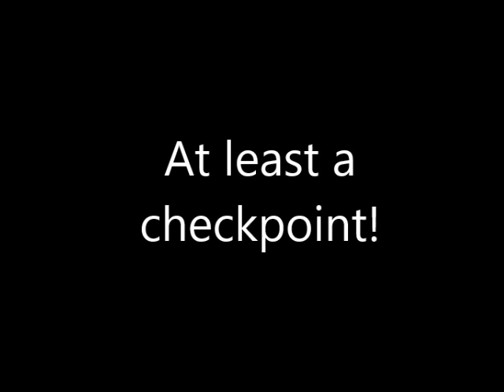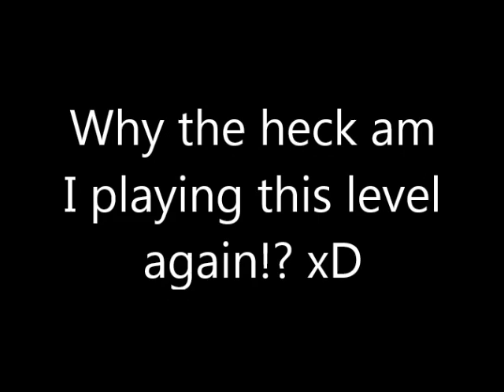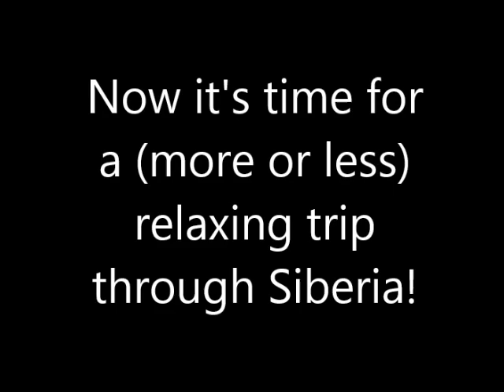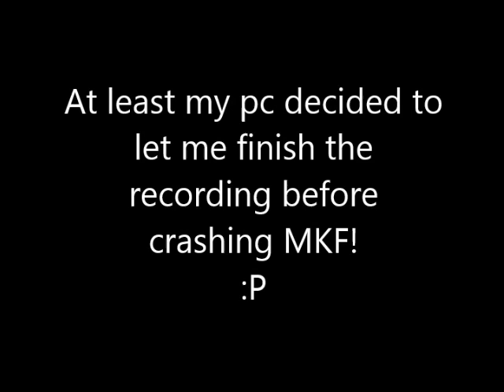Mushroom Kingdom Fusion (Walkthrough) - Part 120: Hell Prominence & Siberia reloaded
Looking for Bowser and doing another trip to Siberia ...
and discovering several changes!